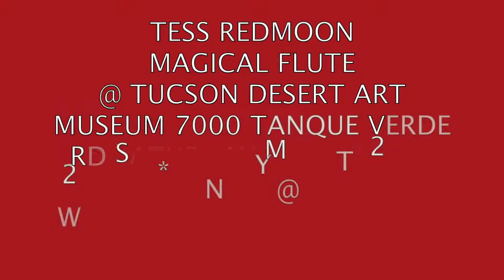Tess Redmoon: Magical Flute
Upcoming concert: erika may: Magical Flute
Exploring Landscapes of Melody and Rhythm

erika may, flutist & vocalist and her group Red Clay - Edward DeLucia, guitar & Manny Brito, drums/percussion, perform original music written by Tess.
Saturday, Mar 2, 2018 at 2-3pm
Tucson Desert Art Museum,  7000 E. Tanque Verde Road, 85715

Tickets are $15.00 and include admission to the museum. Come early and enjoy our wonderful exhibits. Hope to see you there!

erika may plays the flute with passion, precision, nuance and a bell-like clarity whether she's performing jazz, classical, world music or her own songs. Always charming her audience, she engages them with sultry vocals and whimsical humor as well.

An award winning songwriter and composer, her song, “Borderlands” was a finalist in the ACLU songwriting competition to illustrate the plight of immigrants crossing the border. Another song, "A Scene in Your Show", garnered an honorable mention in the International Singer Songwriter contest.

She has performed with notable ensembles as the St Louis Symphony Orchestra,

In this ensemble performance, Ms. Redmoon's group Red Clay group packs a punch with freshly rendered original compositions in an open, free wheeling format reminiscent of Tess's southwestern upbringing in Arizona and New Mexico. Come and enjoy a musical "breath of fresh air" from the Sonoran desert!

Who is erika may? A Jazz Flute Player - if you like Anchorman, you'll love her!
She improvises on flute*, sings, and plays guitar and cello. You'll hear Jazz Standards, and also songs in French, Spanish, Portuguese, think Edith Piaf, Antonio Carlos Jobim, Juan Tizol. And you'll hear songs erika may has written for your listening pleasure!
She also performs classical and early music selections on both baroque flute and alto recorder.

Listeners remark on her ability to create an emotional resonance for them, charming and enriching them with beauty and passion.

erika may is known as a multi-faceted & emotive jazz/classical flutist and vocalist with a wide ranging repertoire, ranging from jazz to latin, from pop to classical. She has been a member of many jazz, rock, world, and classical groups and has performed with the St. Louis Symphony Orchestra.
She has several cds of her own and has added her flute and vocals on several recordings as a studio musician. She received a songwriter award from ACLU for her original song “Borderlands” and continues to write songs, perform, and spread the love and beauty of music.

*She performs on a Brannon Brothers, Brannon-Cooper Millenium flute